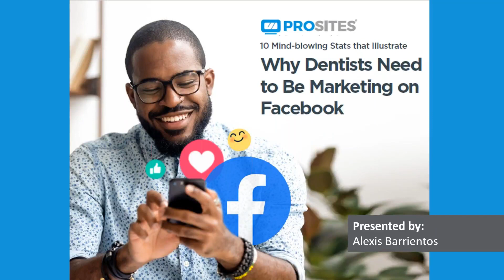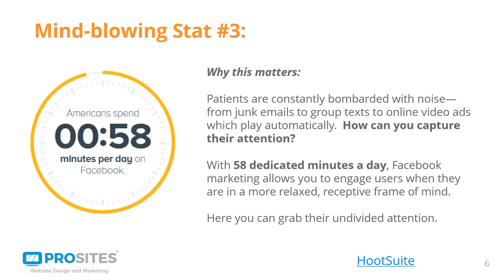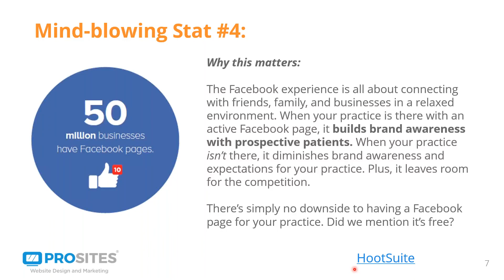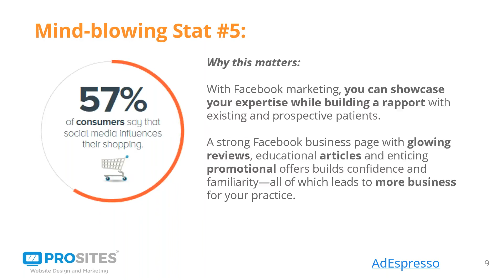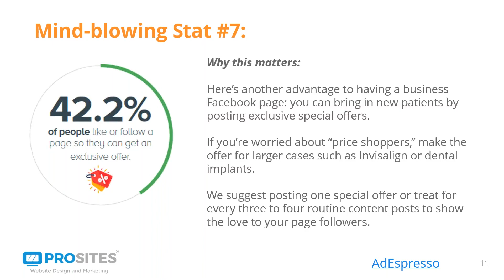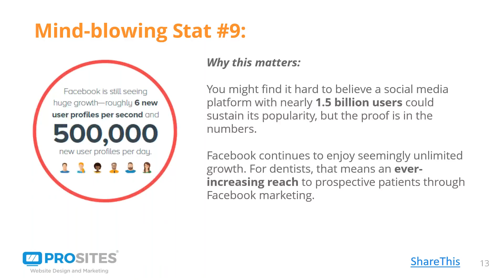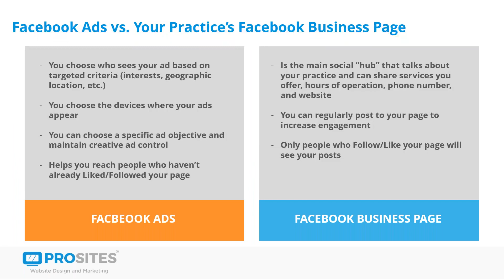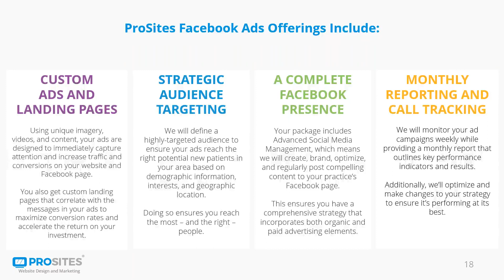Unlocking the Power of Facebook Marketing for Dentists: 10 Surprising Stats You Need to Know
Why should a dentist market their dental clinic on Facebook? Is there any better way to use Facebook marketing for dentists?

If you are a dentist struggling to attract new patients and grow your practice, you may want to consider leveraging the power of social media marketing to reach and engage with potential clients. In particular, Facebook has emerged as an incredibly effective platform for dental professionals to promote their services and connect with patients.

But we understand that you may have reservations about creating a Facebook Business Page for your practice. After all, you're busy running your business and you may not have the time or resources to devote to social media marketing. That's why we've put together a webinar that will not only show you the benefits of Facebook marketing for dentists but also provide you with compelling statistics that will convince you to take action.

Join our webinar for a deep dive into the world of Facebook marketing for dental practices. During the webinar, you'll learn about some surprising statistics that will make a strong case for why you should be using Facebook to market your practice. For instance, did you know that the average person spends 58 minutes per day on Facebook? That's a lot of potential exposure for your business! And with 78% of people using Facebook to find products and services, you can't afford to ignore this platform.

So if you're still on the fence about Facebook marketing for your dental practice, this webinar is a must-watch. We'll provide you with the knowledge and insights you need to make an informed decision and take your practice to the next level.

Here's what we will cover today:
✅ What your patients are doing for 58 minutes a day
✅ The platform where 78% of people are really finding products and services to use
✅ Where 30% of businesses are finding the highest marketing ROI
✅ And more!

🔎 Looking for a marketing agency that manages your dental clinic's social media successfully?

WHY ProSites? 🦷
Over 7,500 doctors trust ProSites with their practice's online marketing. With a powerful and comprehensive set of website design and Internet marketing services, dental and medical practices can attract, engage, and connect with patients by delivering an ideal experience and lasting impression online.